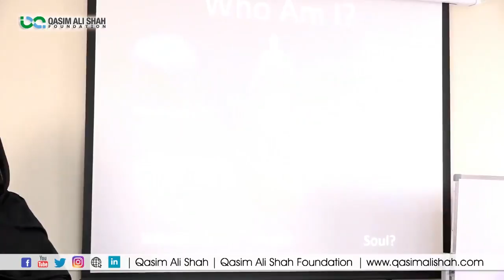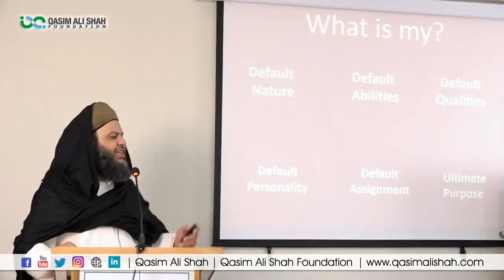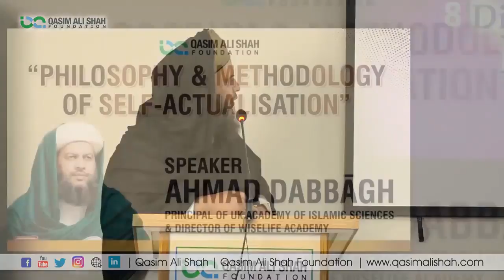Philosophy & Methodology of Self Actualization | Ahmad Dabbagh